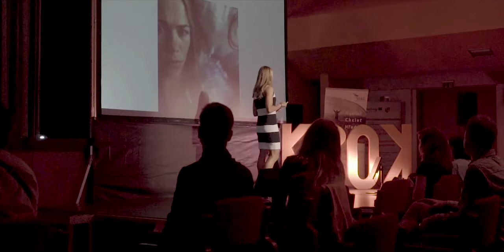Slovenská rekordérka Alena Stevens | K.R.O.K. 2020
7. ročník Inšpiratívnej konferencie K.R.O.K.
Alena Stevens, slovenská rekordérka v triatlone Iron Man.